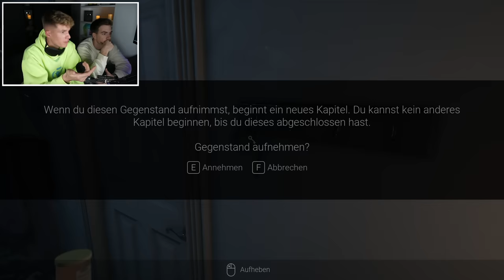NIE WIEDER SPIELEN WIR DAS !!!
Hier der 1. Teil vom Horrorspiel "Visage" mit Max & Luca!